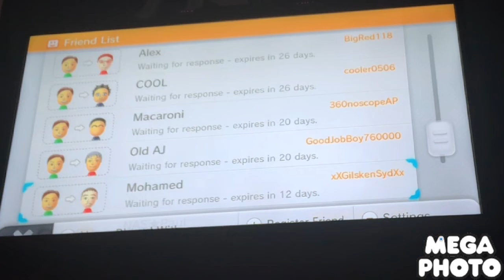My Wii U friends list